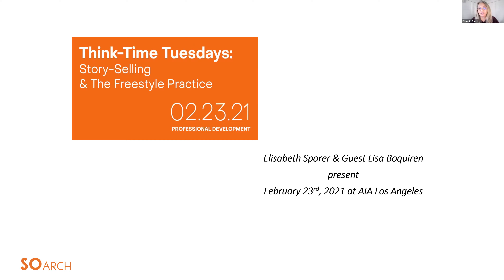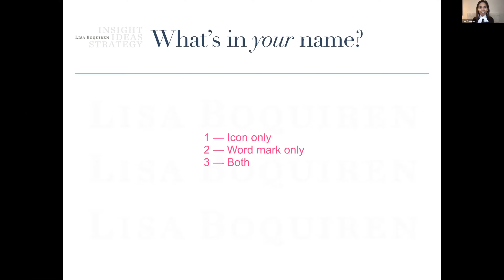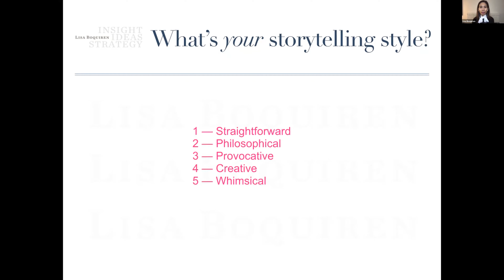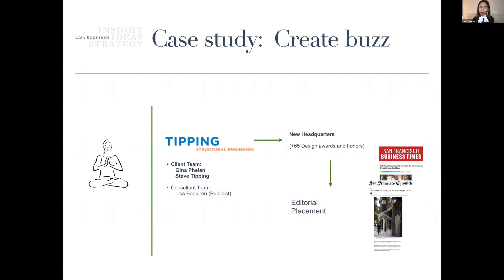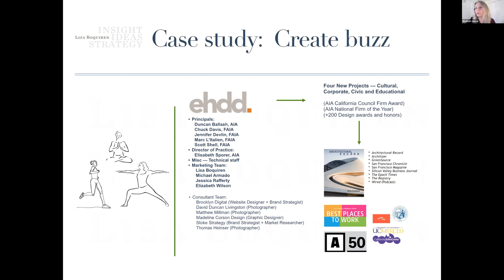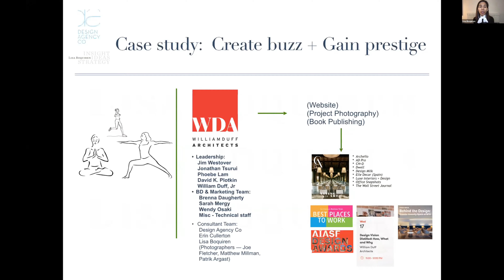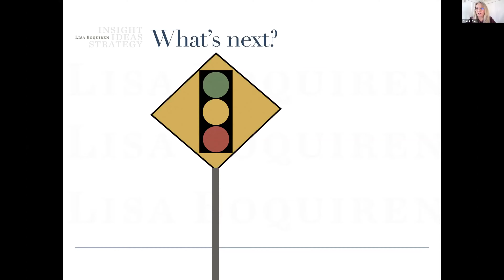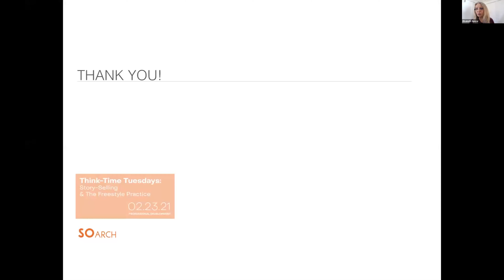Think Time Tuesdays: Story-selling & The Freestyle Practice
What makes a successful A+D practice?  Find out by taking a break from your daily grind and getting into active thinking mode with business strategy consultant, architect and SO|arch founder, Elisabeth Sporer, AIA, CIC.
Elisabeth works with A+D firms — from emerging studios to established practices and legacy firms — to create business plans based on the “Four Pillars” of brand, finance, operations and design. Holistic in approach, viable and succinct, these business plans address a variety of goals — from long-terms ones like overall growth, market sector expansion, succession planning or ownership change, to short-term ones like strengthening leadership teams, improving financial performance, establishing efficient operational processes, or even getting a business loan.